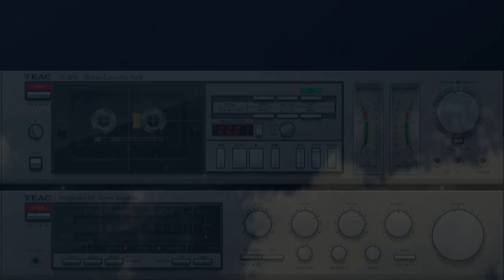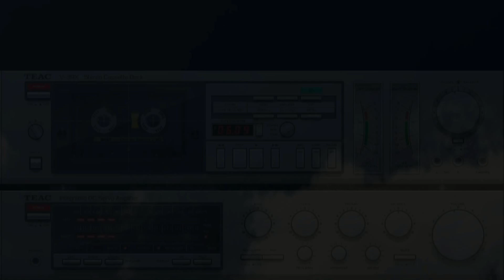Asiq Emrah Gulmemmedov "Dədə Əmrah"